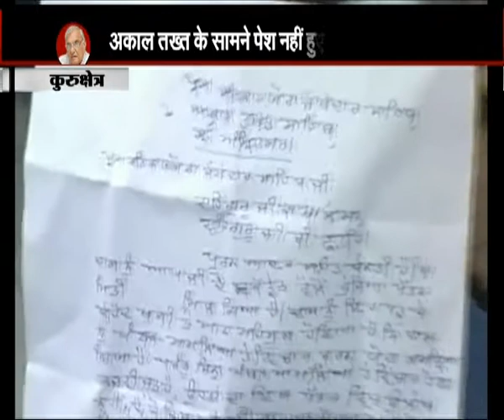Haryana HSGPC controvercy, 1